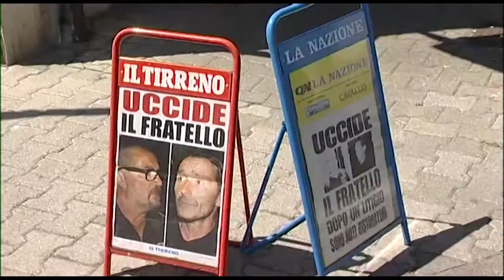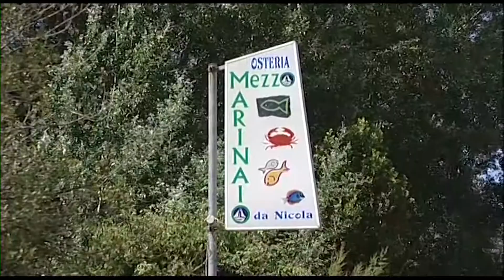Uccise il fratello fuori dal ristorante: pena ridotta in Appello per Guidotti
VIAREGGIO - Presso il Tribunale di Firenze nella mattinata si è svolto il processo di appello che ha visto imputato Nicola Guidotti, viareggino di 61 anni, presente in aula, che il 20 giugno del 2015 uccise il fratello Mario, 51 anni, con quattro colpi di pistola di fronte al loro ristorante Mezzo Marinaio in Darsena.